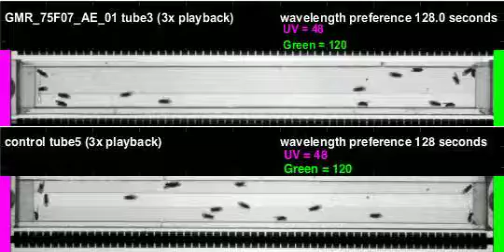GMR_75F07_AE_01_shi_Zeus_20120426T124153 color preference (seq5)